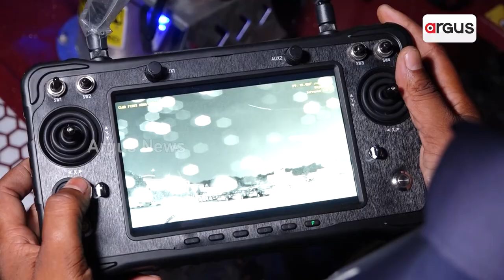ଓଡିଶାକୁ ଆସିଛି 24ଟି ଫାୟାର ଫାଇଟିଂ ରୋବଟ || fire fighting robots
ଭୟଙ୍କର ଅଗ୍ନିକାଣ୍ଡରେ ଏଣିକି ନିଆଁ ଲିଭିବ ଫଟାଫଟ୍ । ଯେଉଁଠି ନିଆଁ ଭିତରେ ଅଗ୍ନୀଶମ କର୍ମଚାରୀ ପଶିବା ଅସମ୍ଭବ । ସେଠାରେ ପଶି ଫାୟାର ଫାଇଟିଂ ରୋବୋଟ୍ ନିଆଁକୁ ଆୟତ୍ତ କରିବ ।